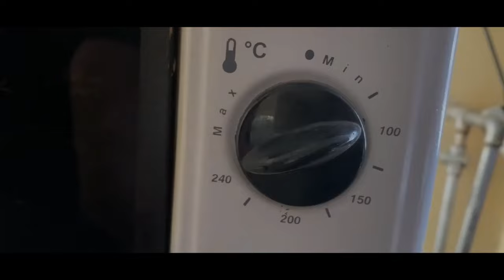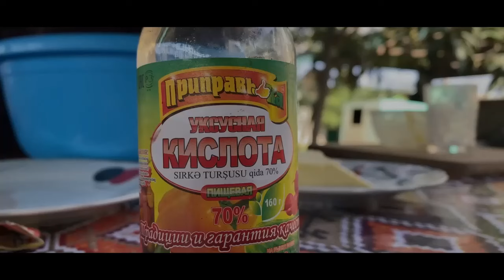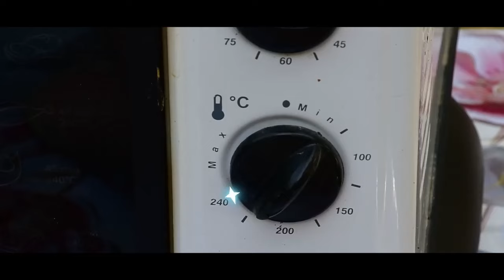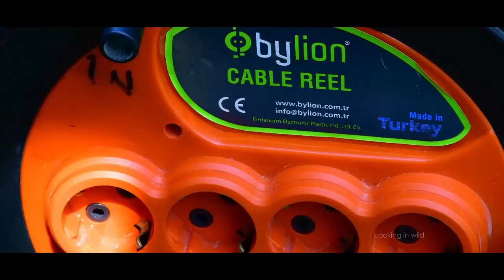Grandma Cooked a Huge Goose on the Campfire | Village Life